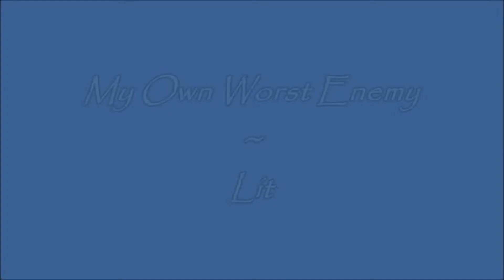My Own Worst Enemy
Crimson Skylines at GROWL Records, Arlington, Texas Feb 26th, 2022. My Own Worst Enemy by Lit!